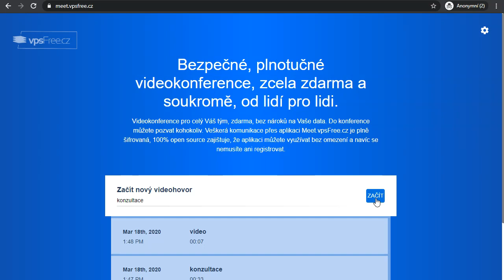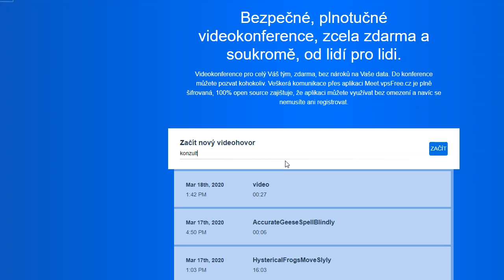Meet: videokonference snadno a rychle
K rychléímu uspořádání online videokonfefrence můžete použít službu Služba je založena na softwaru a k dispozici je i klient pro mobilní telefony a tablety.